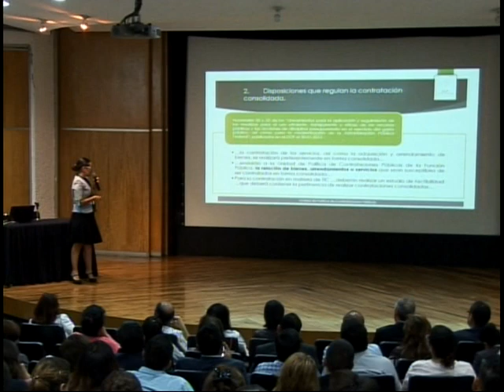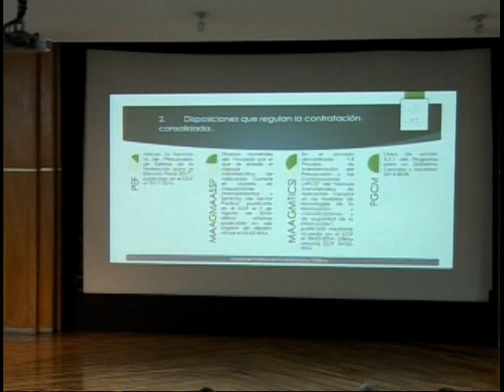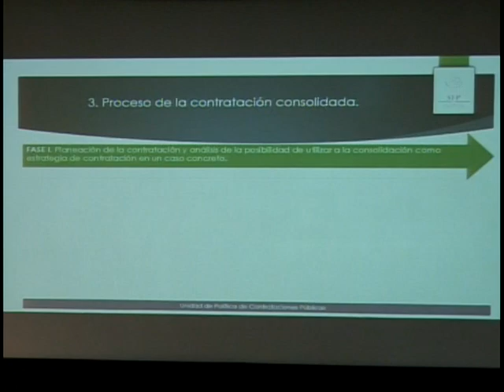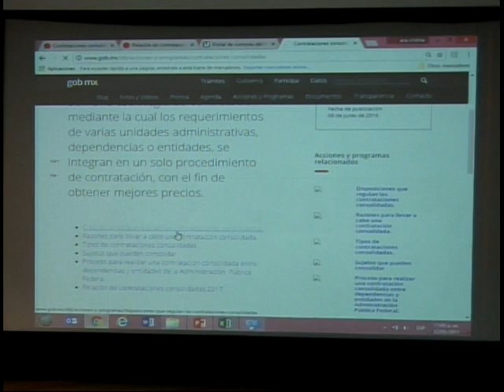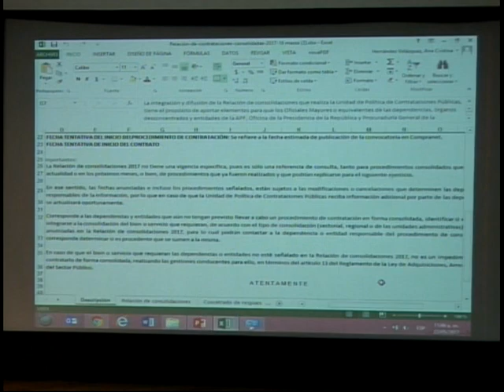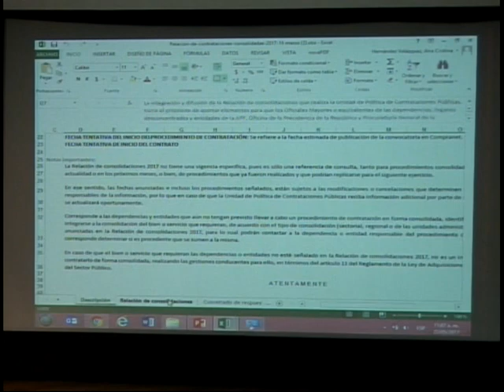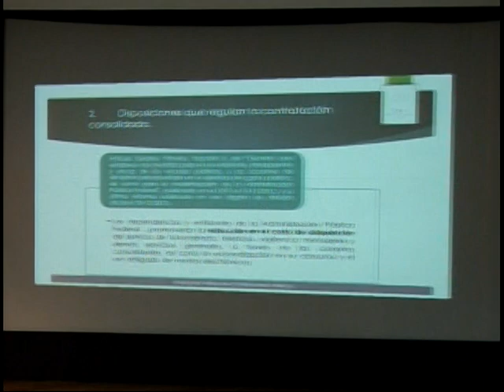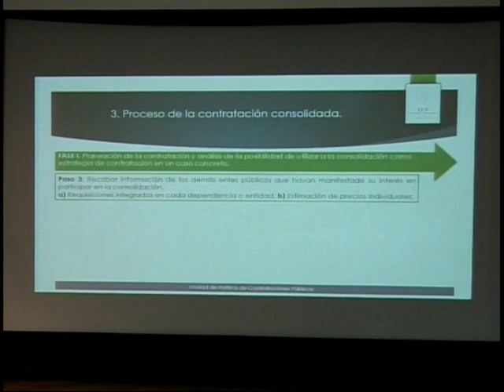Curso "Contrataciones Consolidadas" Video 2 Lic. Ana Cristina Hdz. Velázquez.